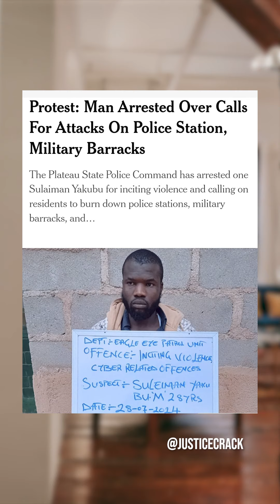As we protest we must maintain peace and respect the law to avoid undermining our hard-earned effort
As we protest, we must maintain peace and respect the law to avoid undermining our hard-earned efforts